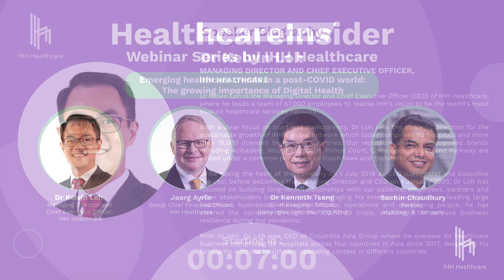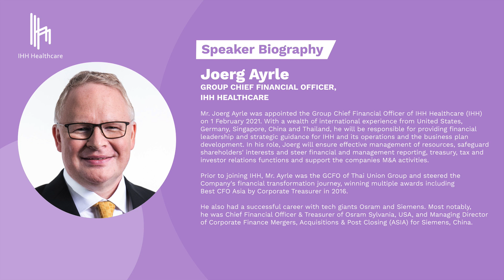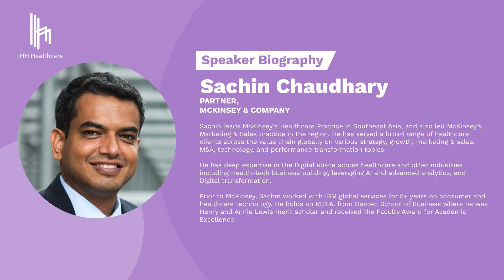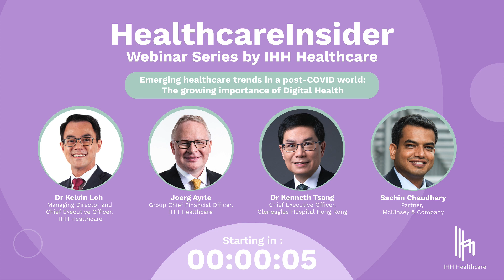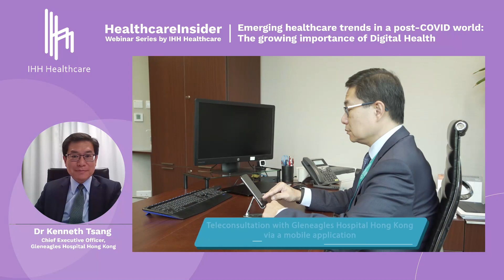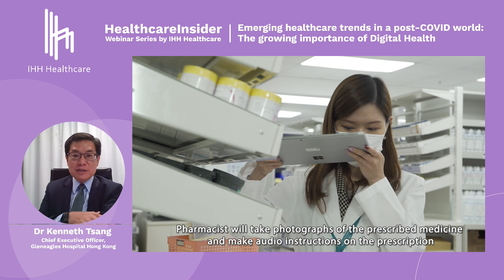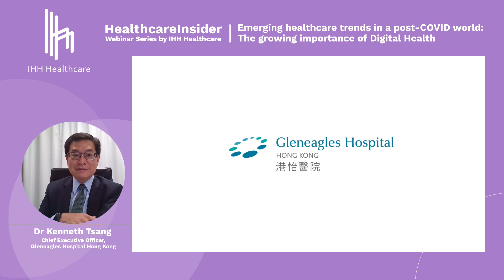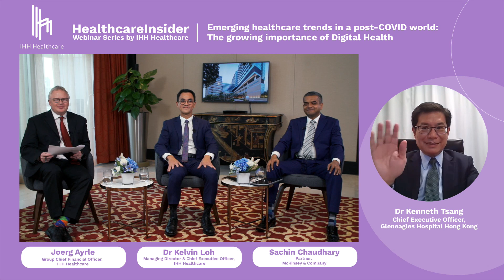IHH HealthcareInsider #2 - Emerging Healthcare Trends in a Post-COVID World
This second HealthcareInsider webinar highlights the key milestones of IHH Healthcare's digitalisation journey.

More than 500 attendees heard from IHH Healthcare's Managing Director and CEO Dr Kelvin Loh, CEO of Gleneagles Hospital Hong Kong Dr Kenneth Tsang and partner at McKinsey & Company Sachin Chaudhary, as they shared their views and answered questions on digitalisation of healthcare.